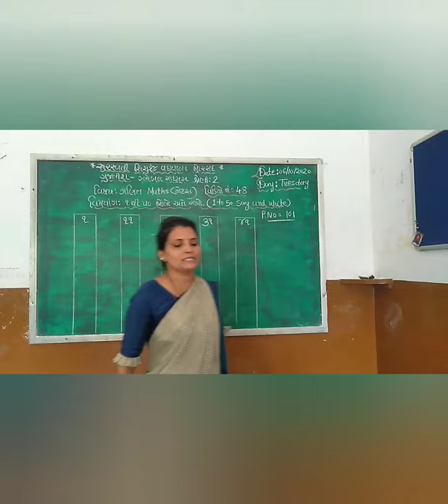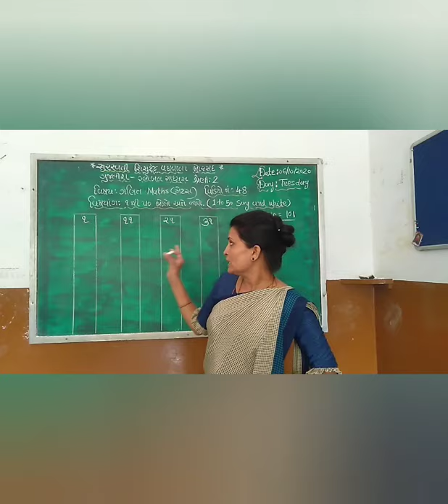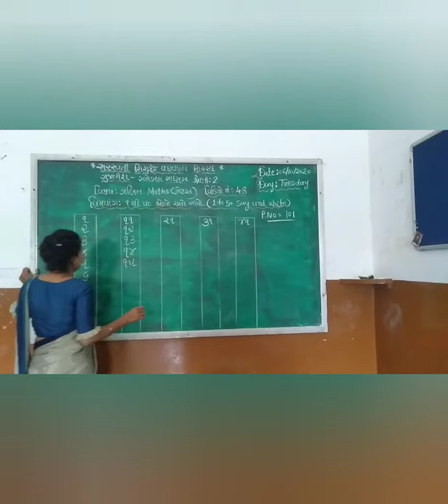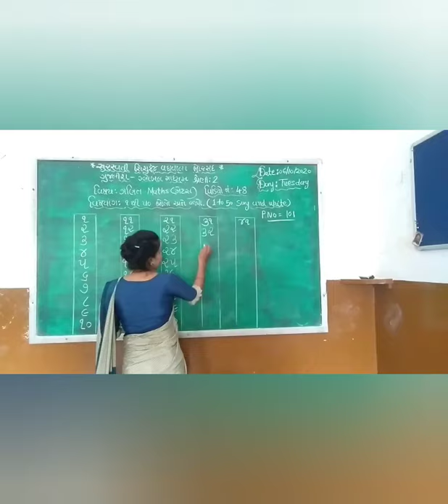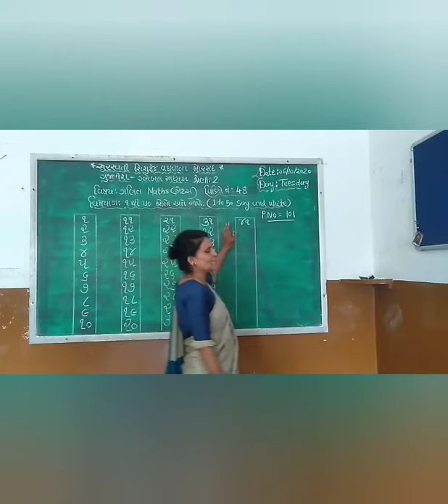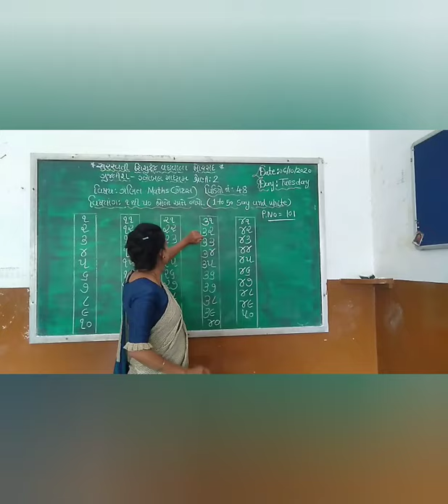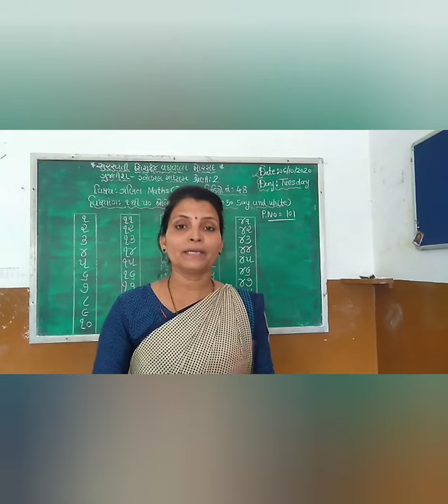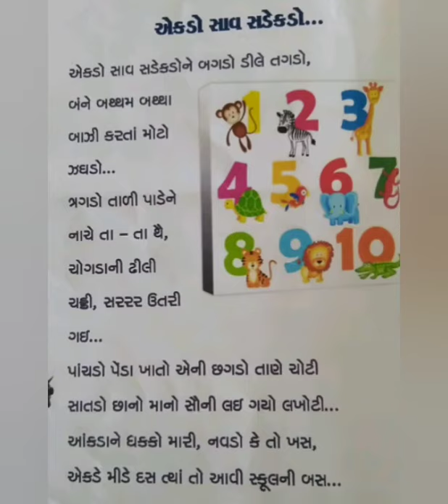શ્રેણી-૨ વિષય : ગણિત તારીખ : ૦૬.૧૦.૨૦૨૦